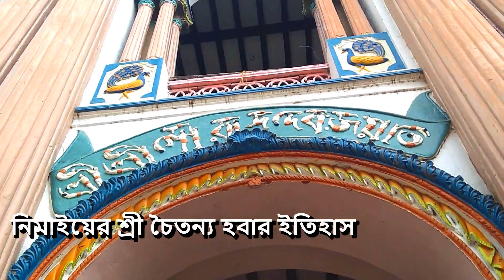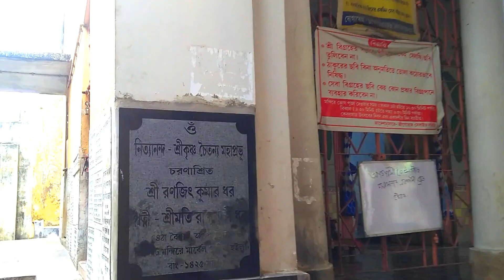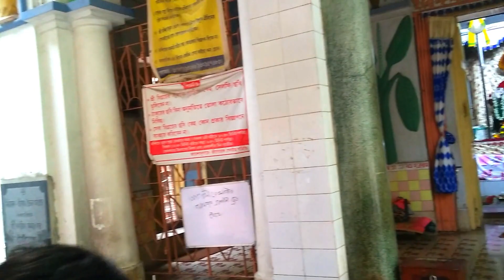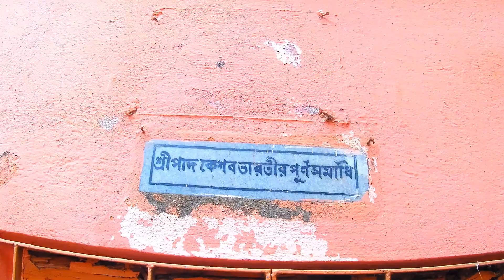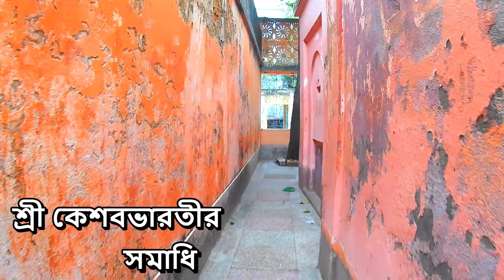KATWA GOURANGA BARI(গৌরাঙ্গ বাড়ি)।নিমাই থেকে চৈতন্য মহাপ্রভু হবার গল্প।THE HISTORY OF KATWA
Sri Gauranga Bari Temple at Katwa is the actual site where Sri Caitanya Mahaprabhu took sannyasa from Sri Keshava Bharati in year 1510 AD at the end of His twenty-fourth year. Sri Caitanya Mahaprabhu left Navadvipa and crossed the river Ganges at a place known as Nidayara-ghata. Then He reached Kantaka-nagara, orKatoya (Katwa), where He accepted sannyasa. When Sri Caitanya Mahaprabhu accepted sannyasa, three personalities were with Him to perform all the necessary activities. They were Nityananda Prabhu, Candrasekhara Acarya and Mukunda Datta. By the order of Sri Caitanya Mahaprabhu, kirtana was performed for the entire day, and at the end of the day the Lord shaved off His hair. On the next day He became a regular sannyasi, with one rod (eka danda). From that day on, His name was Sri Krishna Caitanya. Before that, He was known as Nimai Pandita.

Sri Gadadhara dasa established this Gauranga Bari temple at Katwa.Sri Caitanya-Caritamrta Adi-lila chapter 10 verse 53 states that Sri Gadadhara dasa, the twenty-third branch of the Caitanya tree, was understood to be the topmost, for he induced all the Muslim Kazis to chant the holy name of Lord Hari. Katwa is about an hour’s distance from Sridham Mayapur.

Sri Caitanya-Caritamrta Adi-lila chapter 3 verse 34 purport mentions:

Lord Caitanya remained a householder only until His twenty-fourth year had passed. Then He entered the renounced order and remained manifest in this material world until His forty-eighth year. Therefore His sesa-lila, or the final portion of His activities, lasted twenty-four years. During the time of Lord Caitanya, the influence of Sankaracarya in society was very strong. People thought that one could accept sannyasa only in the disciplic succession of Sankaracarya. Lord Caitanya could have performed His missionary activities as a householder, but He found householder life an obstruction to His mission. Therefore He decided to accept the renounced order, sannyasa. Since His acceptance of sannyasa was also designed to attract public attention, Lord Caitanya, not wishing to disturb the social convention, took the renounced order of life from a sannyasi in the disciplic succession of Sankaracarya, although sannyasa was also sanctioned in the Vaisnava sampradaya.

Lord Caitanya accepted sannyasa from Kesava Bharati. When He first approached Kesava Bharati, He was accepted as abrahmacari with the name Sri Krishna Caitanya Brahmacari. After He took sannyasa, He preferred to keep the name Krishna Caitanya.

The great authorities in the disciplic succession had not offered to explain why Lord Caitanya refused to take the name Bharatiafter He took sannyasa from a Bharati, until Srila Bhaktisiddhanta Sarasvati Gosvami Maharaja volunteered the explanation that because a sannyasi in the Sankara-sampradayathinks that he has become the Supreme, Lord Caitanya, wanting to avoid such a misconception, kept the name Sri Krishna Caitanya, placing Himself as an eternal servitor. A brahmacari is supposed to serve the spiritual master; therefore He did not negate that relationship of servitude to His spiritual master. Accepting such a position is favorable for the relationship between the disciple and the spiritual master. The authentic biographies also mention that Lord Caitanya accepted the danda(rod) and begging pot, symbolic of the sannyasa order, at the time He took sannyasa.

Place Types : Hindu Temple, Place Of Worship
Address : Gouranga Para Park, Muchiram Dutta Ln, Lenin Sarani, Katwa, West Bengal 713130, India
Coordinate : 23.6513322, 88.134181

gouranga bari,
gouranga bari katwa,
places to visit in katwa,
mahaprabhur jiboni,
chaitanya mahaprabhu,
keshab bharati,
katwa khobor,
purba burdwan,
chaitanya charitamrita,
katwa kartick lorai,
chaitanya bhagwat,
chaitanya bhagwat katha,
chaitanya bhagavat bengali,
nimai sanyas,
nimai sanyas pala,
nimai sanyas kirtan,
nimai sonnasi gaan,